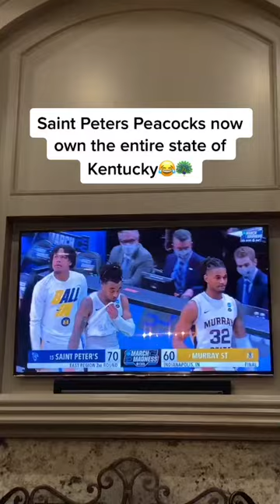Saint Peters Peacocks better than The state of Kentucky basketball